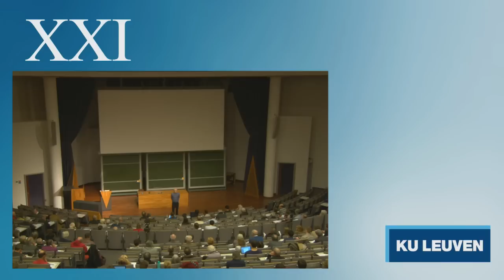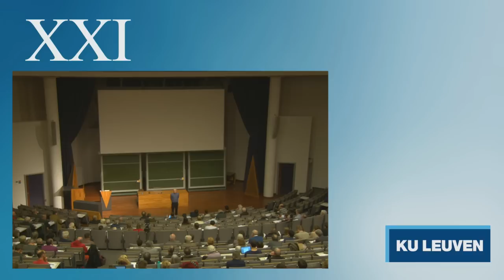Lessen voor de XXIe eeuw: "De dood van de literatuur?" - Prof.De Geest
Professor Dirk De Geest over "De dood van de literatuur?"